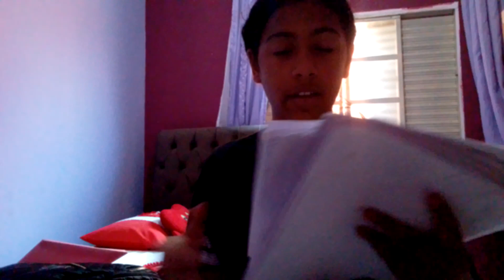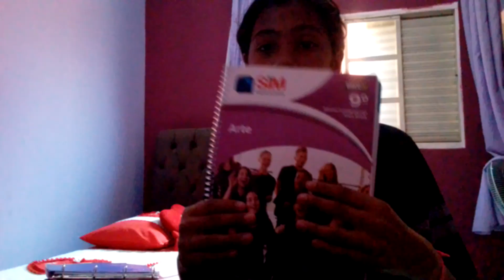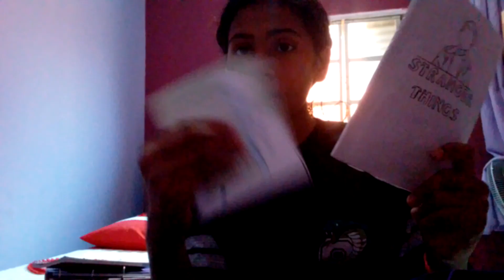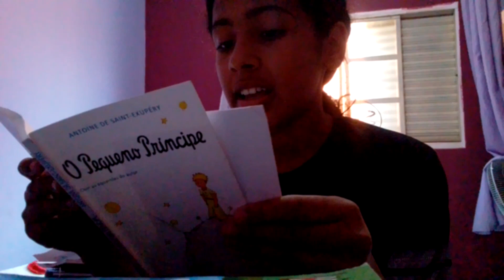o que tem na minha mochila